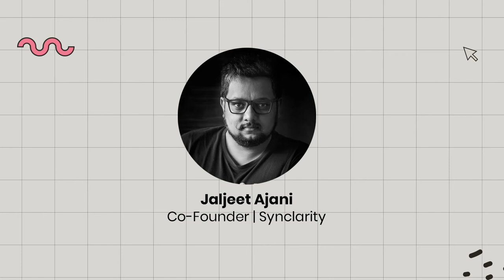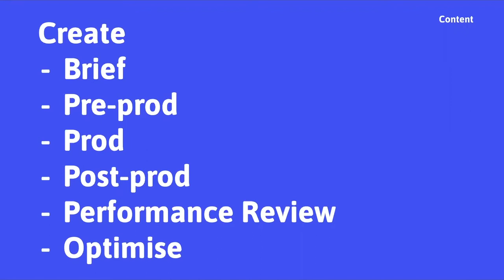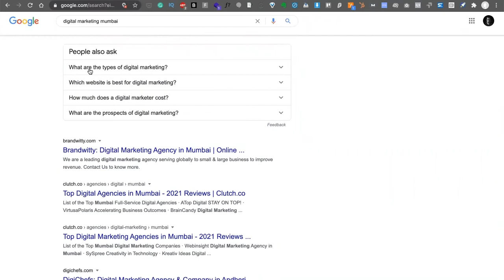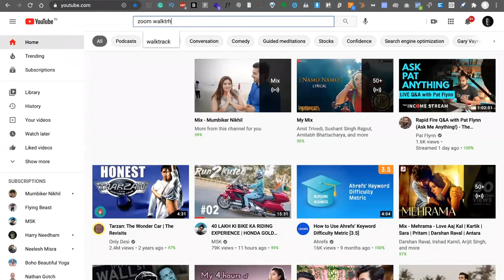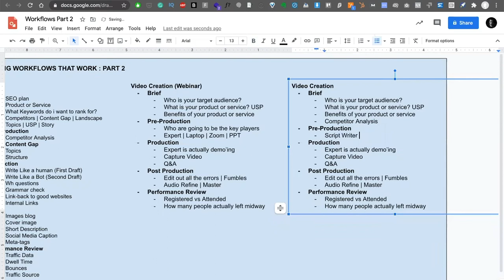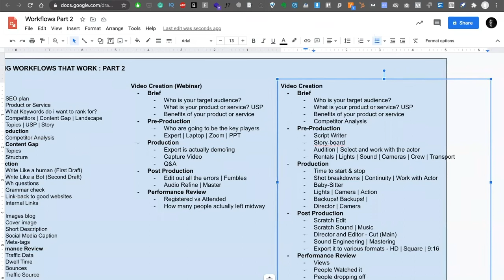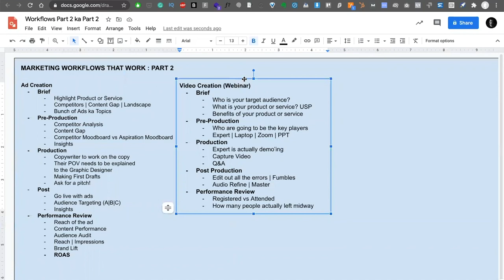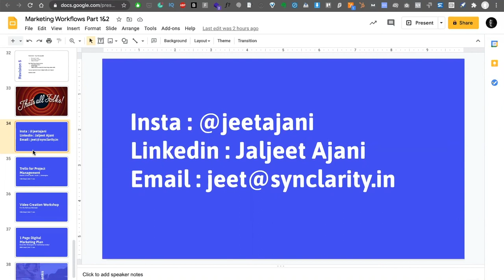Marketing workflows that work part 2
We start hopping from task to task, try to get all boxed off before the deadline for your marketing project ends. Have you thought about these possibilities:

How much faster can you get the work done with a better workflow?
What can you do to avoid disorganized work and deadline breaches?
The solution to this is what our next webinar provides - Marketing Workflows. The best marketing teams thrive with a good workflow management process! Here, in the second part of this two-part webinar series, we break down different aspects of the workflow that will be effective for each of the following scopes:
Blog Workflow
Video Workflow
Ads Workflow
Analytics Workflow